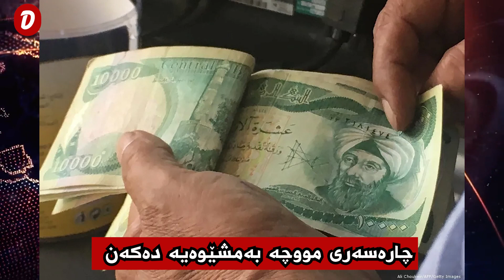چارەسەری مووچە بەمشێوە دەکەن